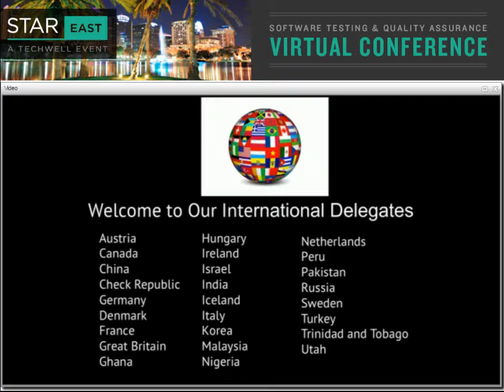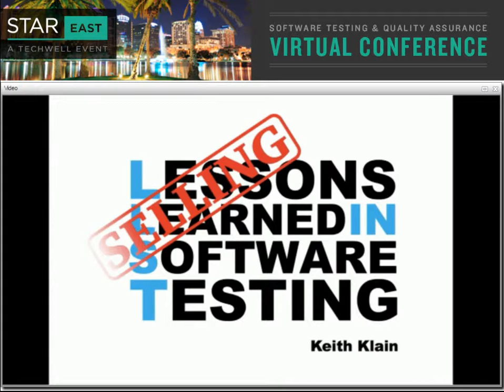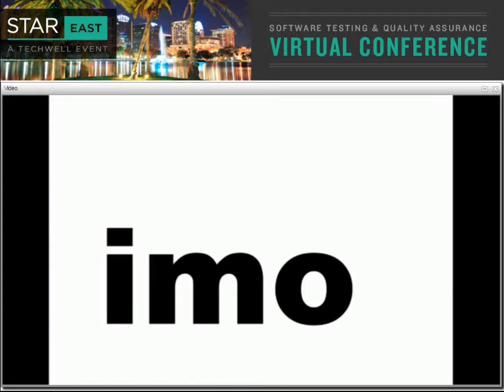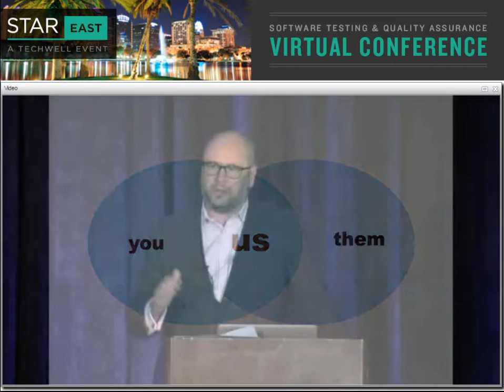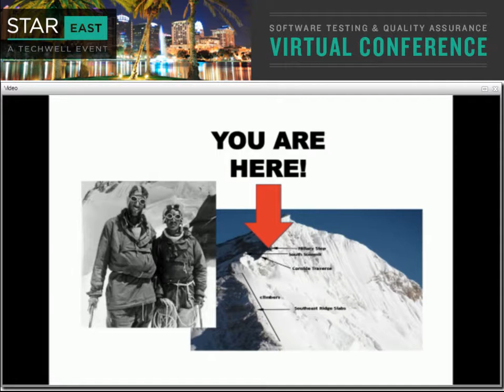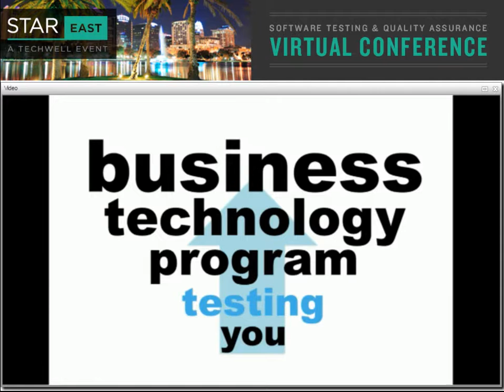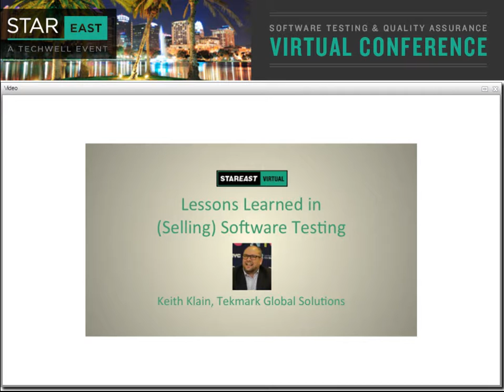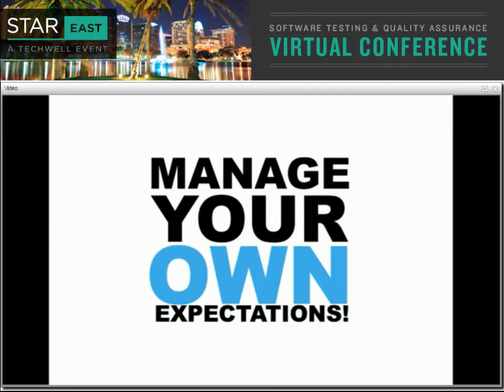Lessons Learned in (Selling) Software Testing | Keith Klain | STAREAST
In 2013, Keith Klain quit his job as Head of the Global Test Center at Barclays Investment Bank to start a test consulting business based on context-driven testing principles.
Keith has spent the past two years wading through industry dogma, pitching new ideas about testing to clients, hiring—and firing—testers, and trying to turn context-driven testing into a viable commercial approach.